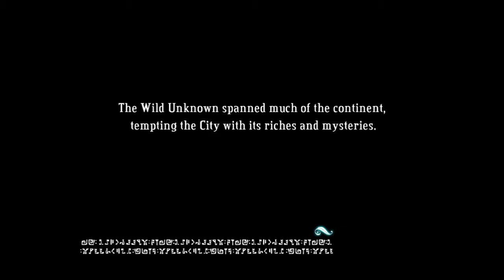BASTION GAMEPLAY || JAWSON'S BOG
Another episode of the Supergiant Games action rpg "Bastion". Great gameplay, great voice acting and an amazing soundtrack this is a must play.